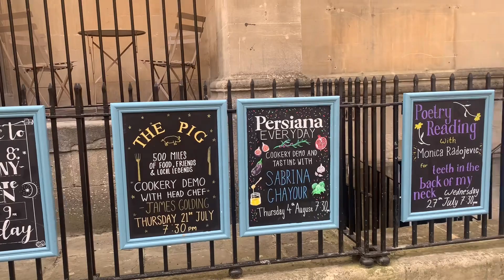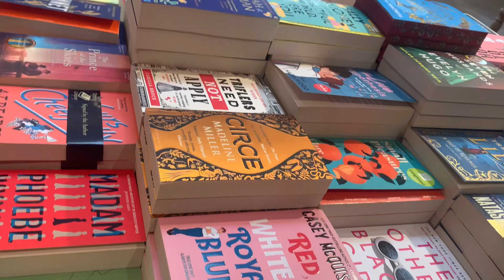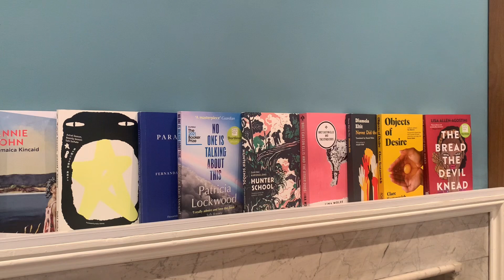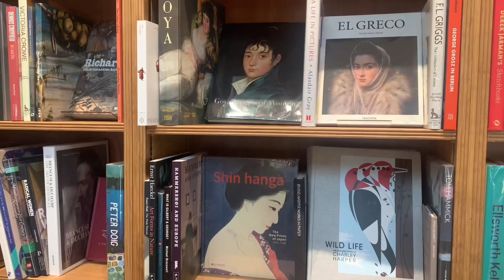Bath l Bookshop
Give your favourite bookworm a monthly hand-picked book, chosen especially for them. Each book comes beautifully